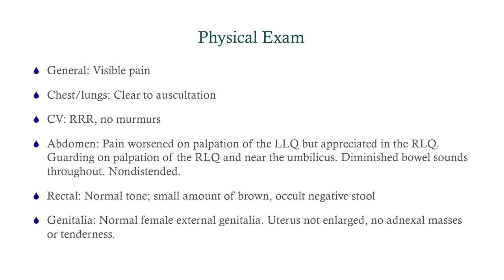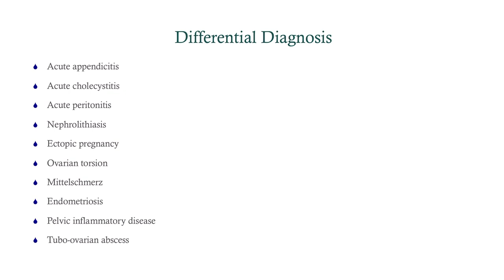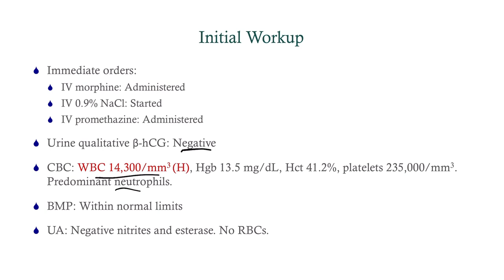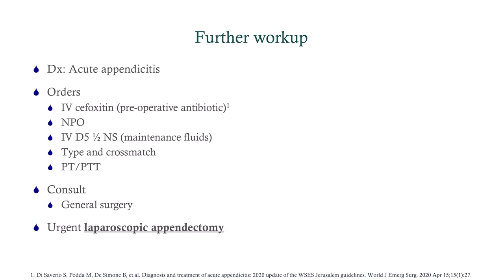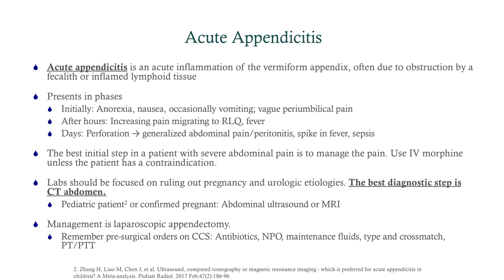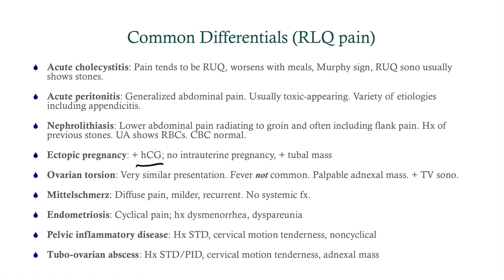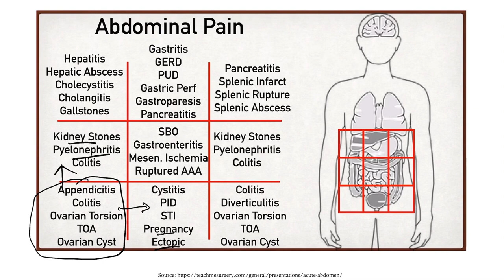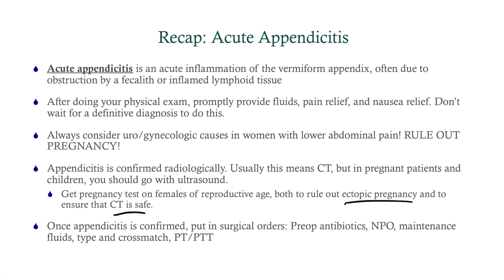Case Study 25: Right Lower Quadrant Abdominal Pain - CRASH! Medical Review Series